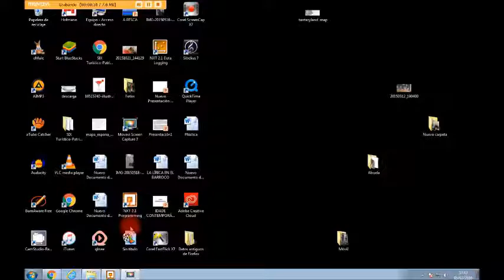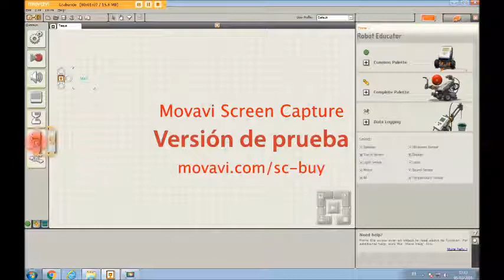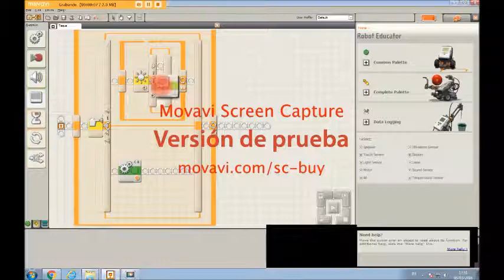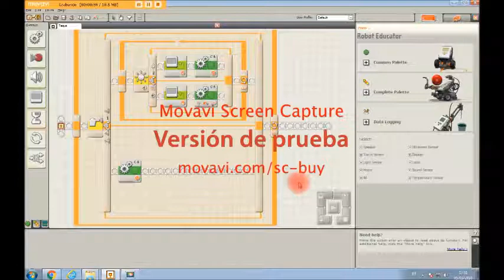VIDEOTUTORIAL LEGO - Andrea Outeiral 4ºA